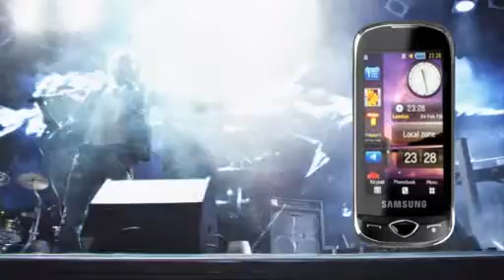Germanos - The Rockstar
Client: Germanos
Agency: Ogilvy Group
Production company: Chouchkov Brothers Studio
Director: Angel Apostolski
Casting: CoolWorks